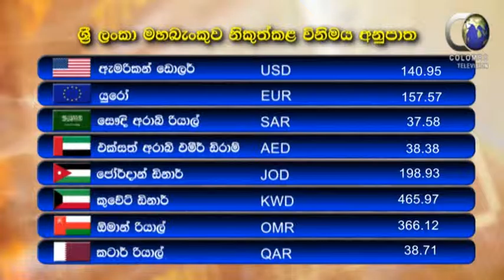News Mid 2015.09.28